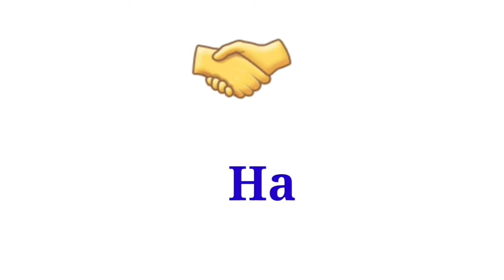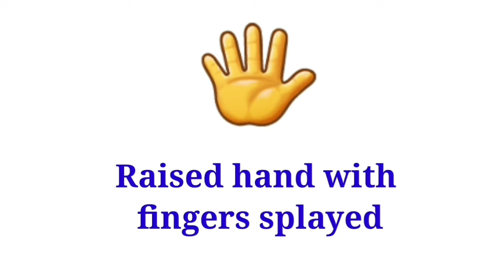Hand Emoji Meaning/Hand Emoji Ka Matlab/Emoji Hand Gestures Meaning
Hand Gesture Emoji Meaning/Bright Simple English/Hand Emoji/Emoji Meanings

Emoji Ka Matlab/Emoji Meanings And Uses/Hand Emoji Name And Meaning/Whatsapp Emoji